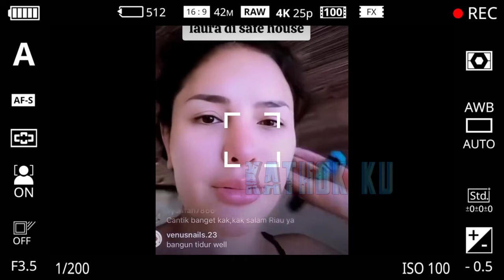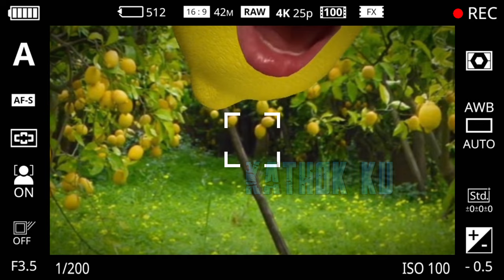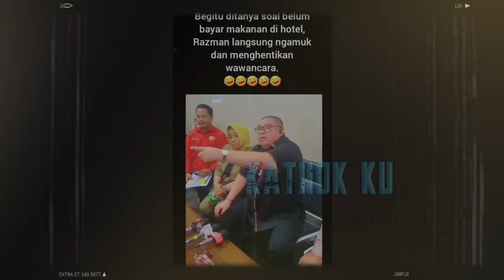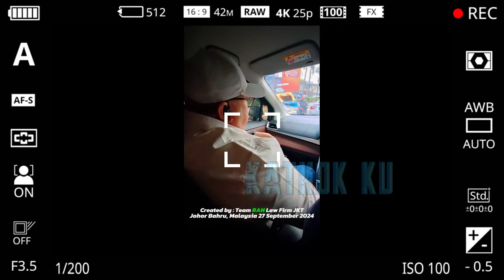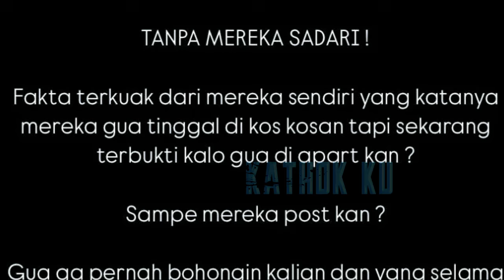RAZMAN KENA K4RM4, D1T4MP0L NIKITA MIRZANI SAMPAI K4P0K❓️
Jangan Lupa: _
Thankz!!..